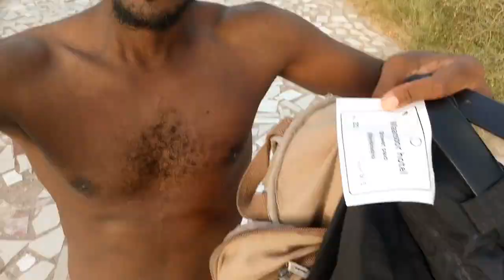(swimming with the sharks) BERBERA BEACH ROAD TRIP with the lads Somaliland 2018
BERBERA BEACH ROAD TRIP Somaliland 2018 (KO Vlogs #56)
after votes were counted from my snapchat @djkhalid91.. everyone wanted me to go to Berbera to vlog. so that's exactly what I did got the lads together and went on a road trip.